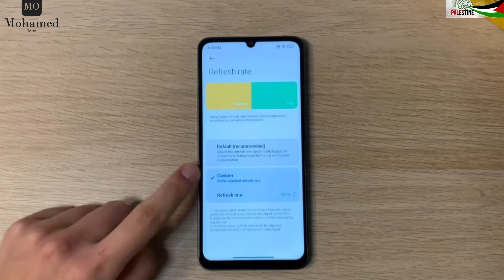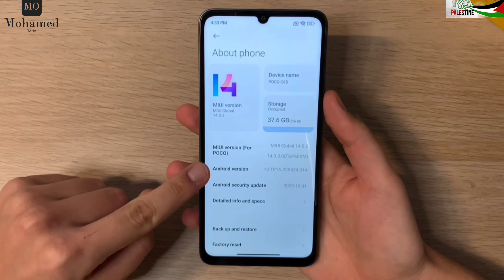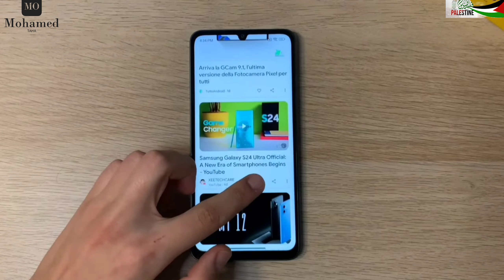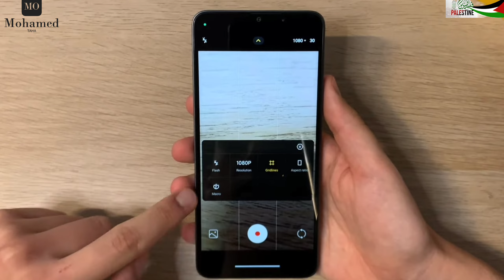Poco C65 | موبيل اقتصادي لكن تحسه غالي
احدث موبيل من شاومي و بوكو وارخص موبيل بيقدم مواصفات عاليه وهو بوكو سي 65
Poco c65
وهنا هنتعرف علي المواصفات الكامله ل بوكو c65
و هتعرف سعر بوكو c65
مميزات بوكو c65
عيوب بوكو c65

افضل موبايل اقتصادي
افضل موبيل بسعر 6000 جنيه
افضل موبيل بسعر 7000 جنيه

احدث موبايلات شاومي 2024